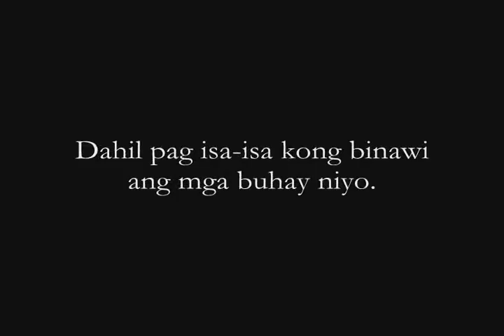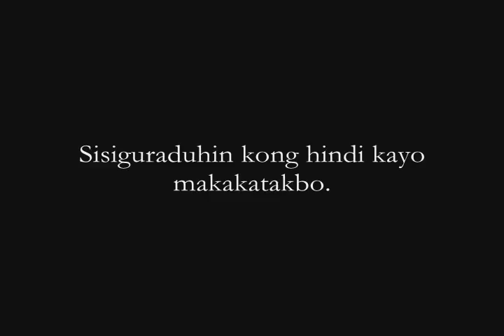Speak Now or Die Trailer.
It's tagalog wattpad story.

Movies Used:
CONFESSIONS- Japanese Movie
4BIA- Thai  Movie
PHOBIA 2- Thai  Movie
DEATH BELL- Korean  Movie
DEATH BELL 2- Korean  Movie